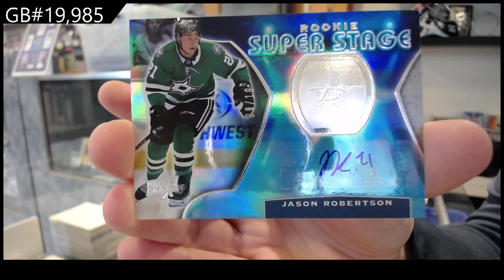2020-21 Upper Deck Trilogy Hockey 2 Box Break - C&C GB #19,985